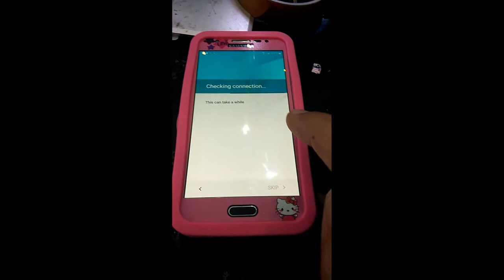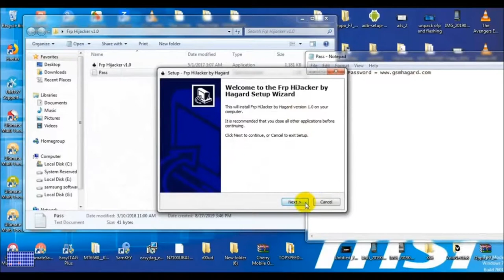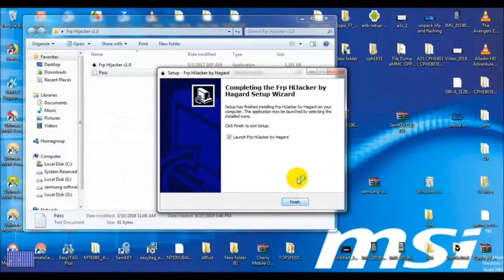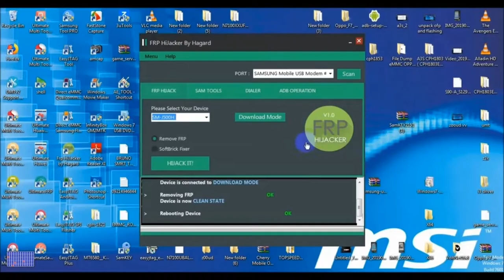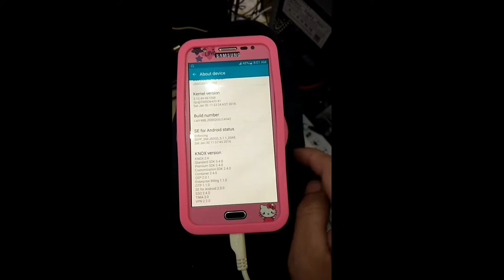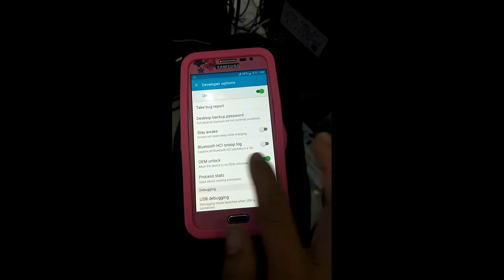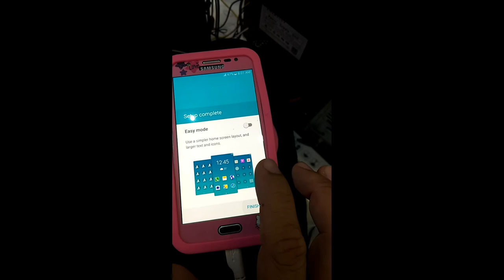samsung j500g frp bypass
download file:
credits to hagard software